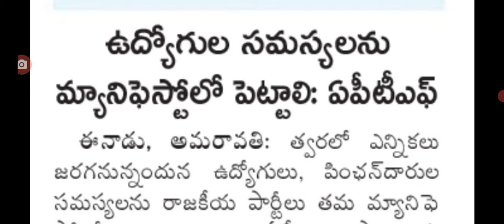ఉద్యోగ పెన్షనర్లకు క్యాబినెట్ మీటింగ్ లో సూపర్ న్యూస్ good news for employees in AP.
hello everyone today update is AP government latest update on employees in AP.@Anandsocialzone